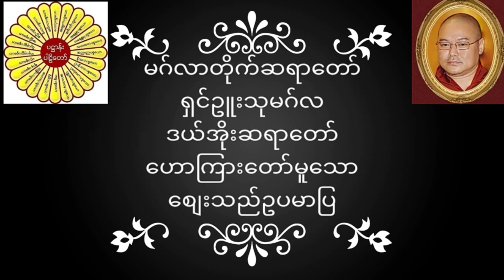မဂ်လာတိုက်ဆရာတော် ရှင်ဥူးသုမဂ်လ(ဒယ်အိုးဆရာတော်) ဟောကြားတော်မူသော စျေးသည်ဥပမာပြ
မဂ်လာတိုက်ဆရာတော် ရှင်ဥူးသုမဂ်လ(ဒယ်အိုးဆရာတော်) ဟောကြားတော်မူသော စျေးသည်ဥပမာပြ တရားတော်